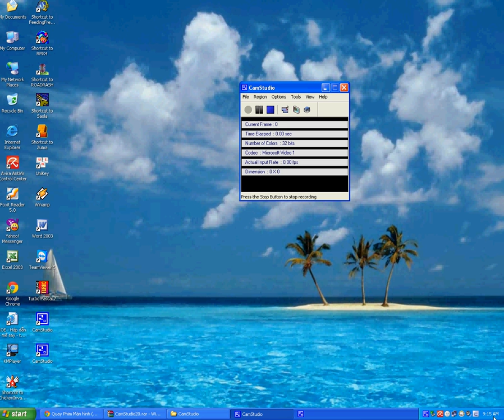pro nha tam.avi